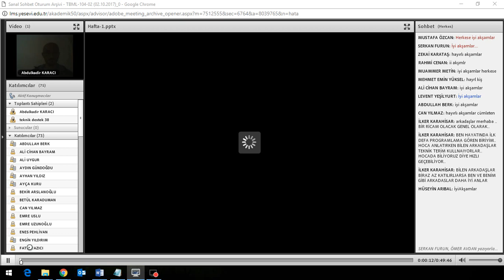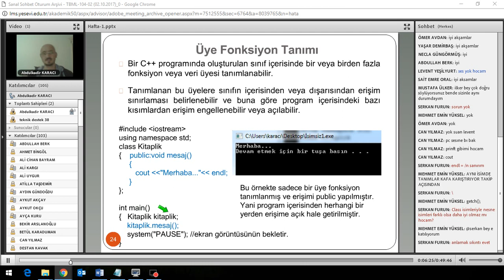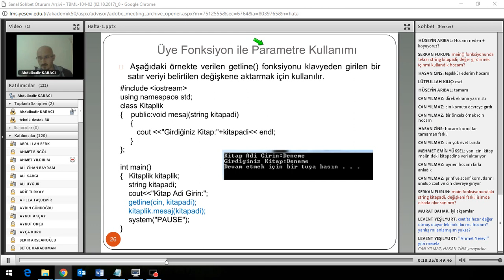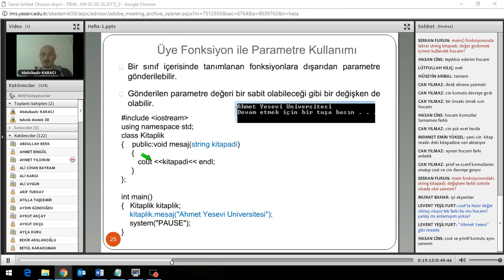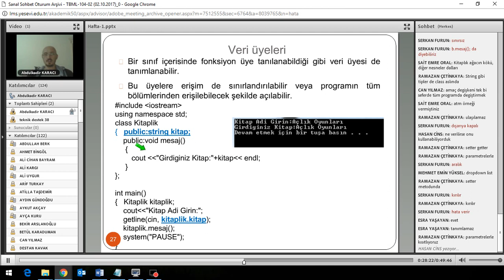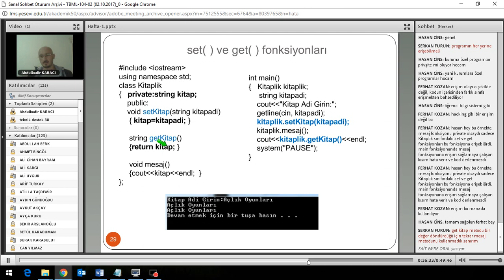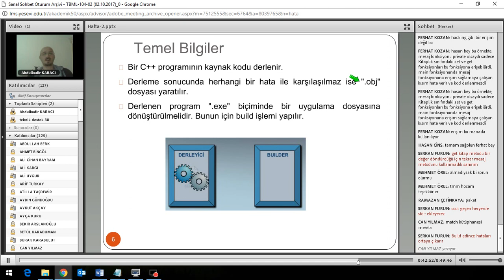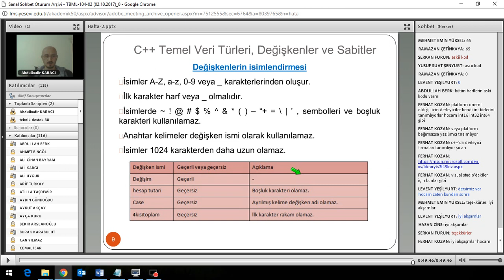2 Programlama 2